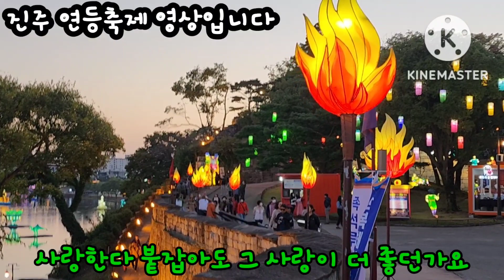🦜꽃비(원곡 전옥경) Coverd by 서애란🦜